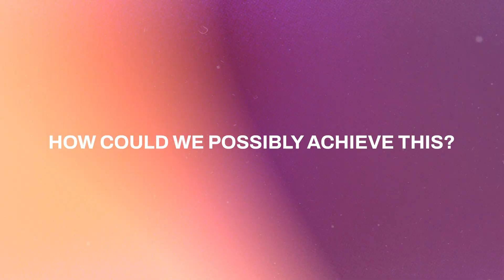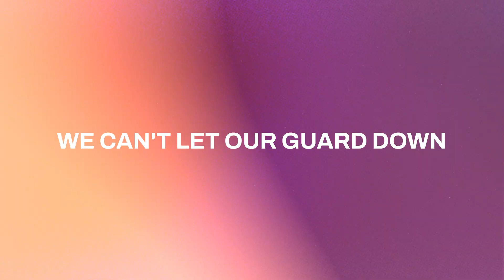Lenacapavir: Could This Drug END The HIV Epidemic?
This video explores lenacapavir, a groundbreaking HIV prevention medication that's changing the landscape of PrEP (pre-exposure prophylaxis). Administered as a subcutaneous injection just twice a year, lenacapavir offers a convenient alternative to daily oral PrEP pills. We'll dive into the results of the PURPOSE 1 trial, which demonstrated 100% efficacy in preventing HIV infections among cisgender women and adolescent girls. The video will cover lenacapavir's unique mechanism as an HIV-1 capsid inhibitor, its potential benefits in overcoming adherence challenges, and its promising future in HIV prevention strategies. We'll also discuss the drug's safety profile, potential side effects, and its significance in expanding HIV prevention options, particularly for populations at high risk of HIV acquisition